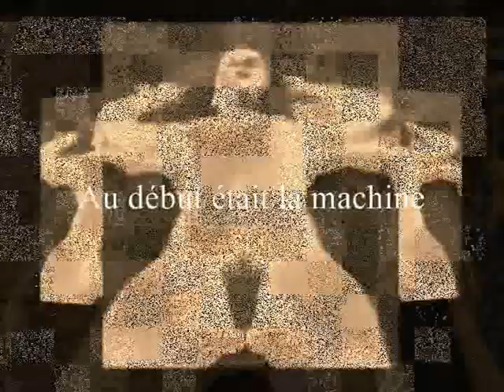In the beginning was the machine (2010)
Au début était la machine (2010)